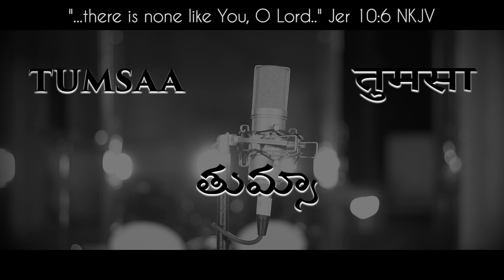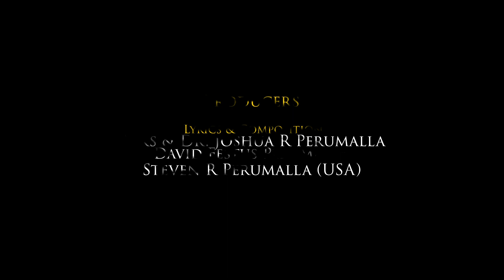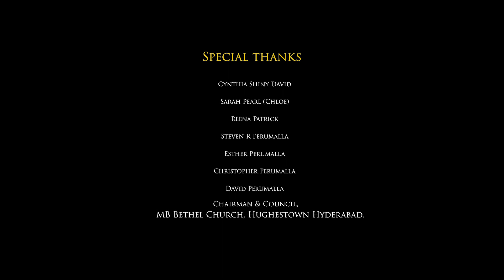Tumsa - New Hindi Christian Gospel Song - None like You!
The Heart Connect presents its new composition
Tumsa- None like You.
This song is based on the verse from the Bible:
Jeremiah 10:6 King James Version (KJV)
"..there is none like You, O Lord."

Lyrics:
Tumsa Kahin Koi nahi
Tumsa kahin Koi bhi nahi
(There is none like You,
Yes, none like You)

Dhoonda main har jagah
Na Koi Tere siva
Paapi se pyaar kiya
Jeevan qurbaan kiya
(I have searched everywhere
Except You there is no one
Who loved the sinner and
Gave their life )

Paapi tha main Yeshu
Mujhko bachaya Tu
Jeevanpradatha Tu ne
Naya jeevan mujhe diya hain
(I was a sinner but You have saved me
You have given me a new life O giver of Life)

Marg aur Satya bhi Tu
Jeevan hain Tu Yeshu
Mrityunjay  mere Prabhu
Nitya jeevan mujhe diya hain
(You are the Way the Truth and the Life
You have overcome death my Lord and have given me eternal life)

Koi nahi
Kahi nahi
Sabse mahaan
Mere Khudha
(No there is no one no where!
You are the greatest, my Lord!)

Producers:
Mrs & Dr Joshua R Perumalla
Steven R Perumalla (USA)

Lyrics & Composition: David Festus Perumalla
Music Direction: Phinehas Mudi

Team:
David Festus Perumalla (Lead Vocals)
Patrick Peter Perumalla (Backing Vocals)
Phinehas Mudi (Keyboard & Backing Vocals)
Boanerges Mudi (Drums & Backing Vocals)
Rathan Paul Gaddepagu (Acoustic Guitar)
Rithvik Premdass (Bass Guitar)

We would like to extend special thanks to:
Chairman, Council & Members of M B Bethel Church, Hughestown, Hyderabad
for allowing us to use the Church premises for the shoot.

Thanks to Prince Henry(Sunny) who helped immensely in Vocals recording and also Vicky Ajay who helped us immensely during the video shoot.

We would like to thank all the following people without whose support and prayers this song wouldn't have been possible:
Steven R Perumalla
Mrs & MR Titus Devadoss Mudi
Cynthia Shiny David
Sarah Pearl (Chloe)
Cynthia Perumalla
Reena Patrick
Esther Perumalla
Christopher Perumalla
David Perumalla
Sneha Rathan Paul
Lavanya Rithvik

Vocals Recorded by: Prince Henry (Sunny) - Prince Music Studio.
Video / DOP: Ghouse & Team
Audio Mix & Mastering: Anil Vemula